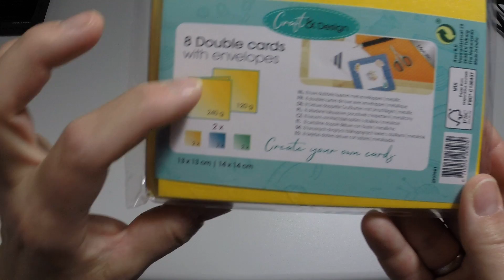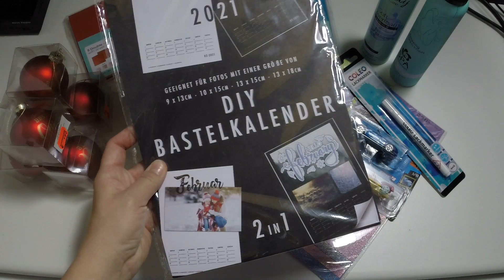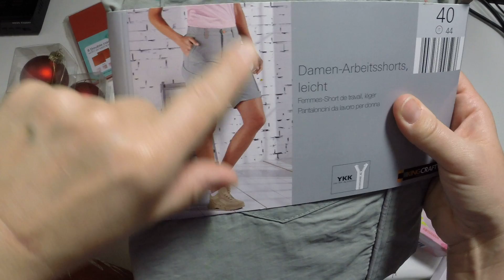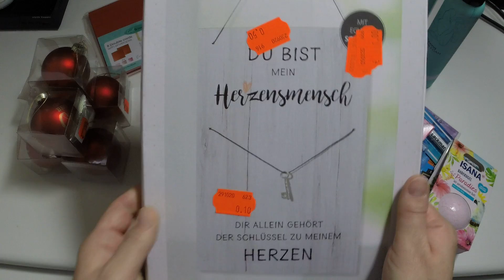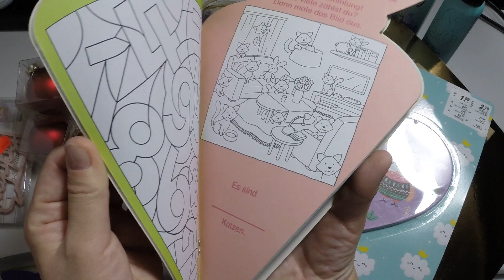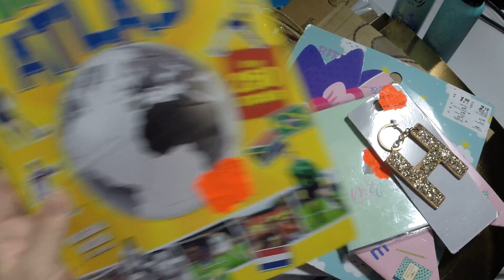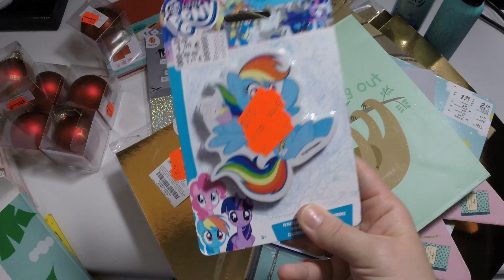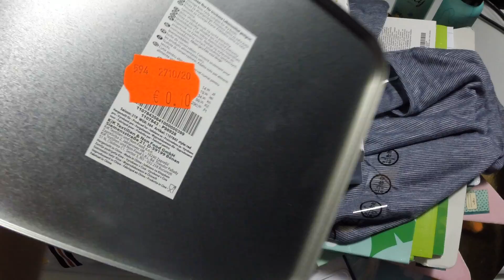Misch Haul von Action Kik Rossmann und Botex. Ideen für Adventskalender, Bastelmaterial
Hier eine kleine Info zu euren Adventskalendern. Ich bin soweit möglich fleißig am packen und sie werden Mitte ende nächster Woche und darauf die Woche versendet. Also alles läuft.

Und nun viel Spaß beim Video schauen. Ich habe wieder ein paar tolle Sachen entdeckt.